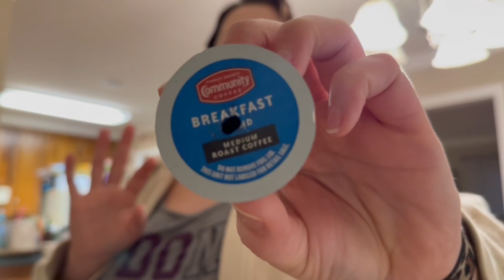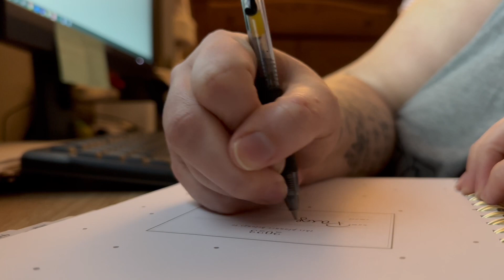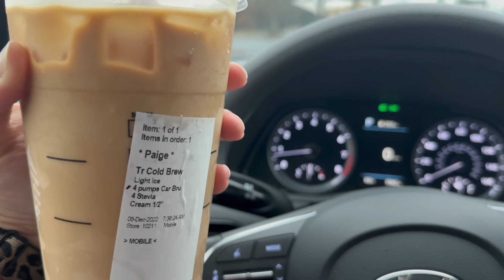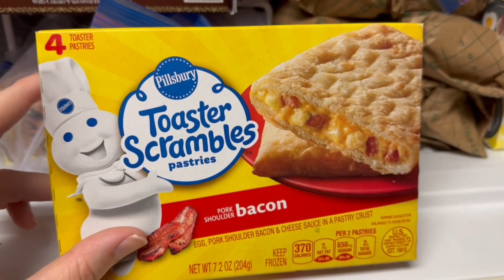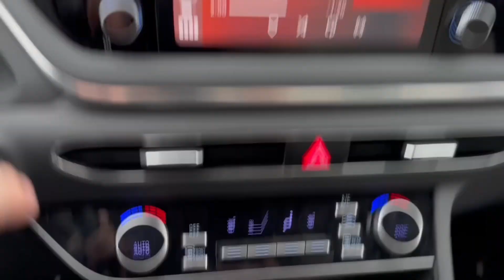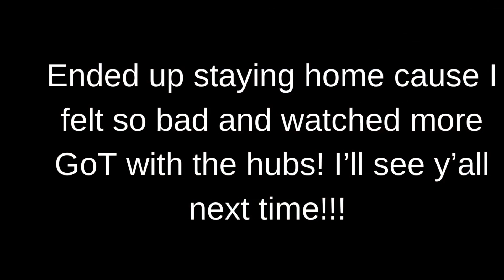WEEKLY VLOG| LETS CHAT | GYM | MORE COFFEE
Links